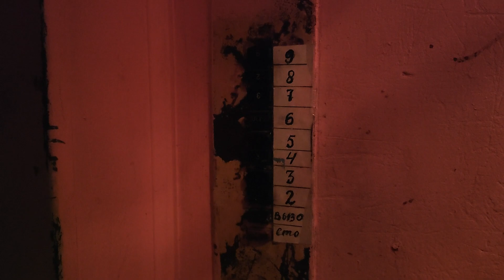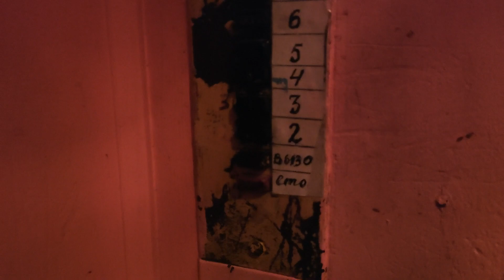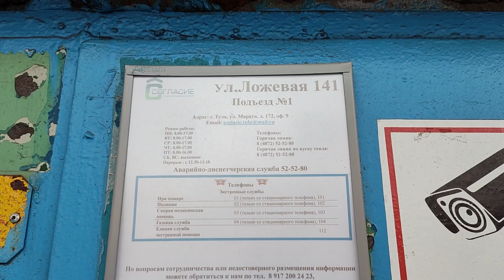ЛИФТ УКМ 70-Х ГГ (ТУЛА, ЛОЖЕВАЯ 141)